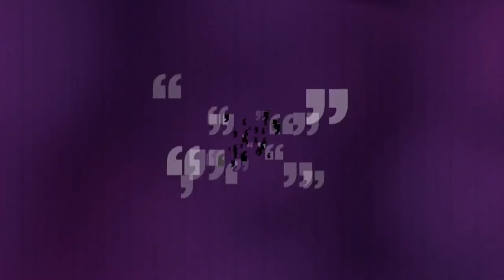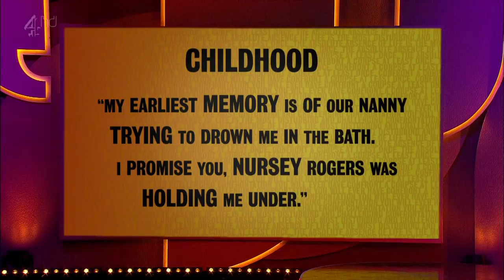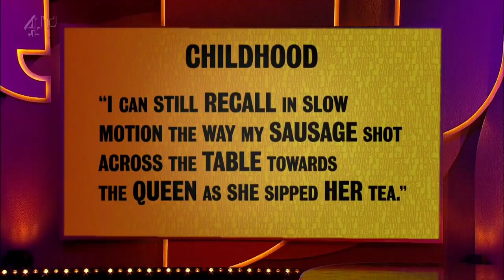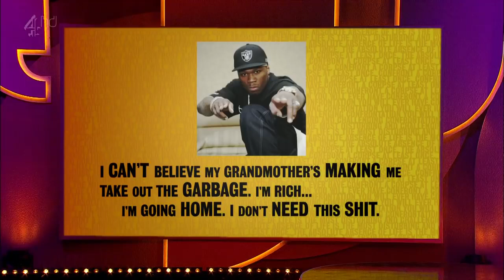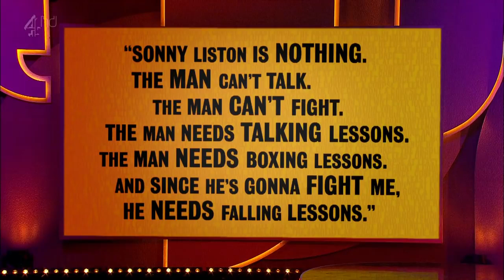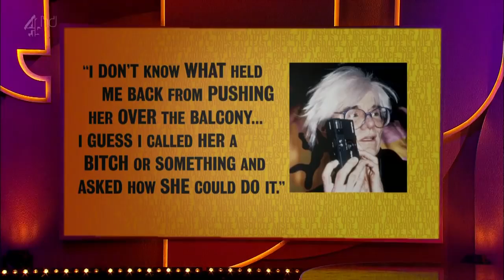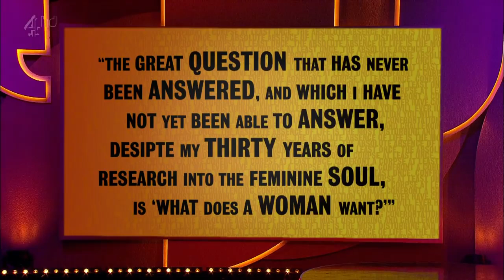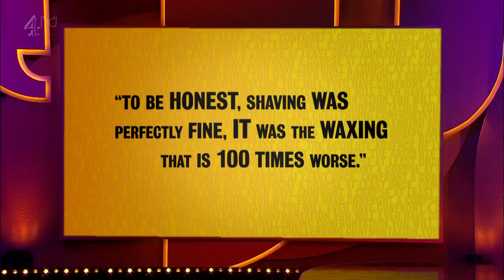Was It Something I Said S1 E7 November 22 2013